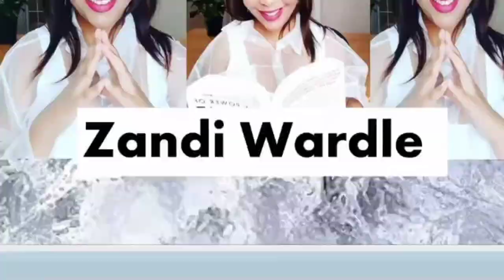Sundowns Shalulile Praised For Goals & Good Games | Coach Rhulani Doing The Most